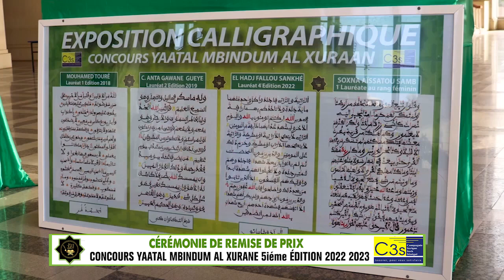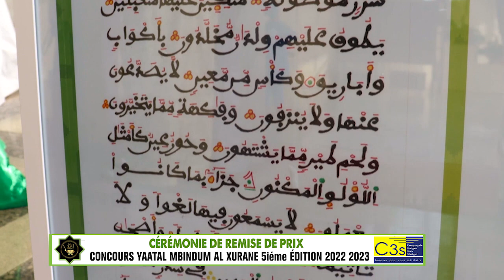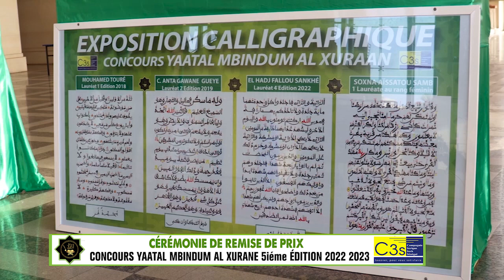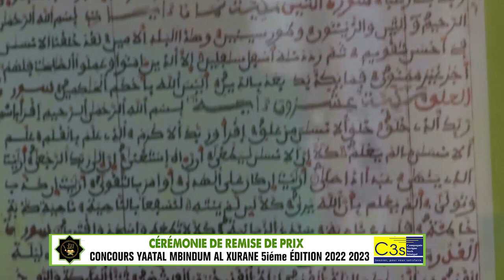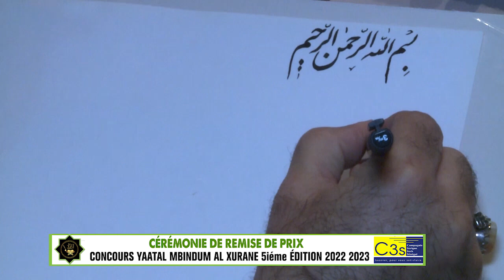EXPOSITION SUR LA CALLIGRAPHIE CÉRÉMONIE DE REMISE DE PRIX CONCOURS YAATAL MBINDUM AL XURAN 2023